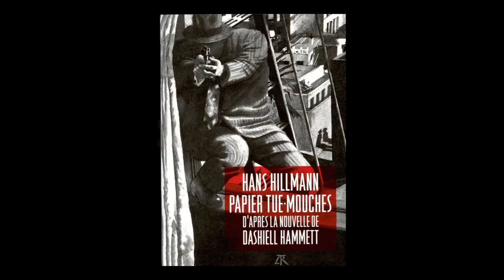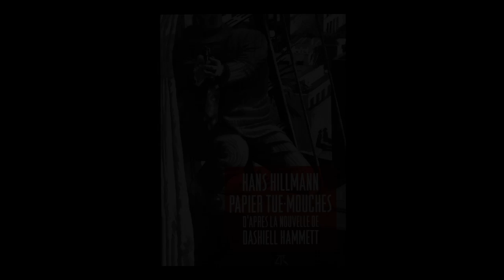Philippe Ghielmetti présente Papier tue-mouches d'Hans Hillmann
Rencontre avec Philippe Ghielmetti, investigateur de la nouvelle édition de "Papier tue-mouches" de Hans Hillmann aux éditions La Table ronde.